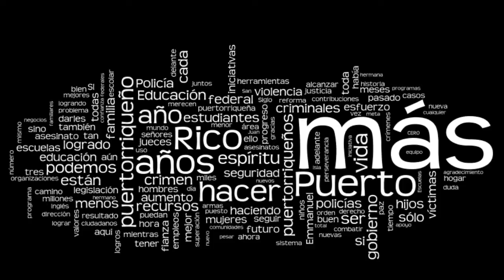FORTUÑO 2012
VOTA INTEGRO PNP